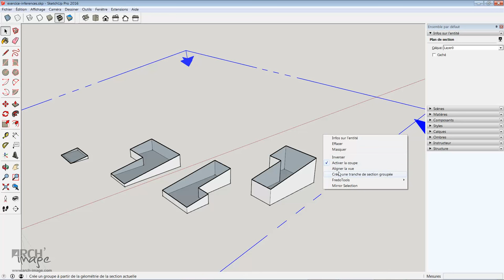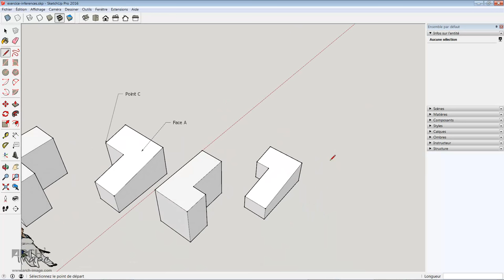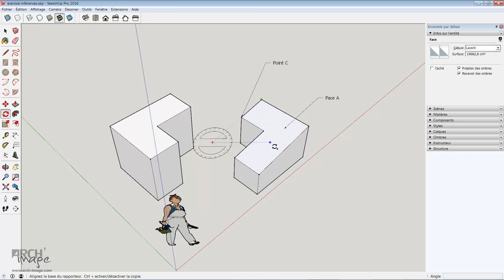Les inférences de Sketchup 2016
Tutoriel expliquant pas à pas comment reproduire la vidéo officielle de présentation des nouvelles inférences de SketchUp 2016.
Pour plus d'infos sur les nouveauté de SketchUp 2016, consultez le site web d'ARCH'image: